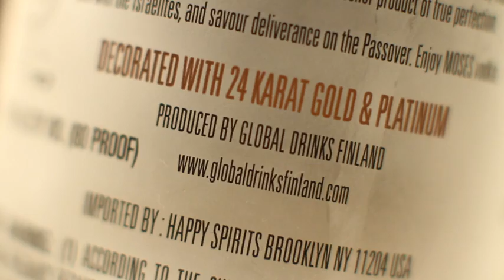Moses Vodka by Global Drinks Finland